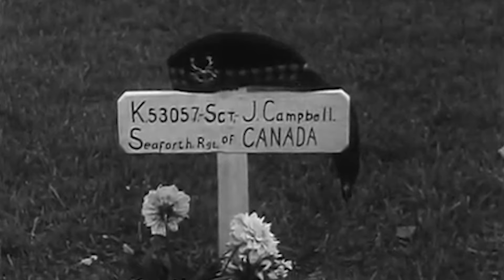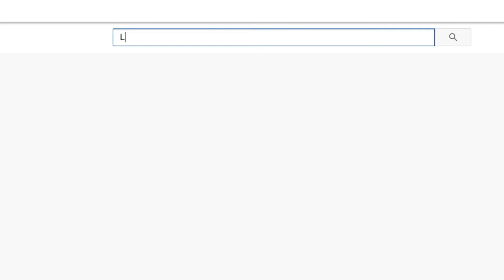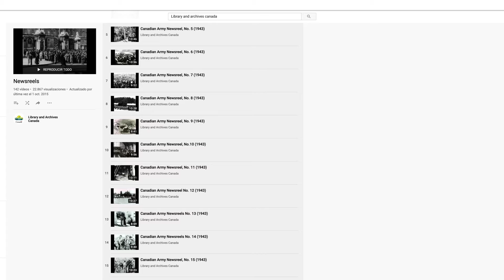CFPU 🎥 CÁMARAS DE COMBATE : CANADIAN FILM & PHOTO UNIT (vídeo 2/2)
¿Alguna vez os preguntasteis quién registró las imágenes de la Segunda Guerra Mundial? Pues una de las unidades más importantes perteneció al ejército canadiense, la "Canadian Army Film and Photo Unit" o CFPU 🎥
Hoy continuamos contando su historia desde el desembarco de Normandía hasta el final de la guerra. Para disfrutar viendo sus noticieros pincha en el enlace

¡Rompan filas!

- MÚSICA -

Subtítulos en inglés: Sofía Colquhoun